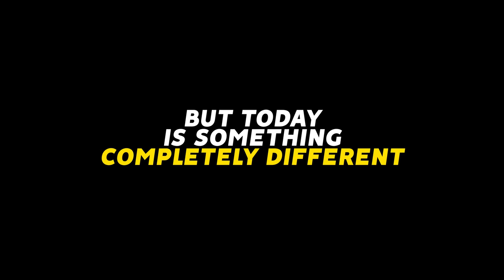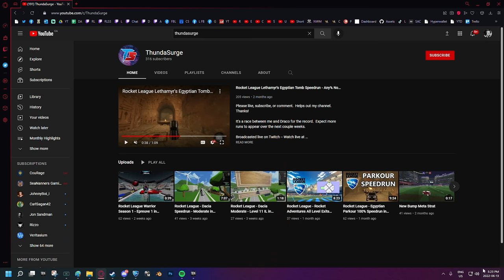Kaizo Rocket League: an IMPOSSIBLE parkour course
Camera Settings:
FOV: 110
Distance: 270
Height: 110
Angle: -4
Stiffness: 1